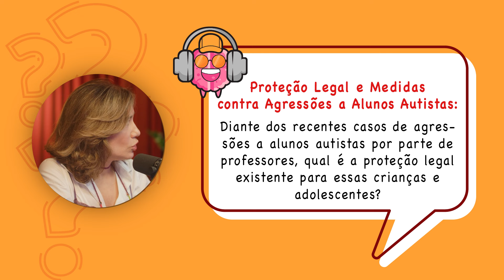Olhar JURÍDICO à crianças no ESPECTRO AUTISTA - Guilherme Barbosa Advogado/ Direitos do TEA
1. Não reproduza integralmente nosso conteúdo; crie suas próprias edições.
2. Aguarde um período de 48 horas antes de publicar as edições.
3. Evite conteúdo sensacionalista e respeite nossos convidados.
4. Inclua links para o episódio oficial no YouTube.
6. Em caso de violação, entraremos em contato e, se necessário, tomaremos medidas legais.
7. Esteja ciente de que as regras podem ser atualizadas, portanto, mantenha-se informado.